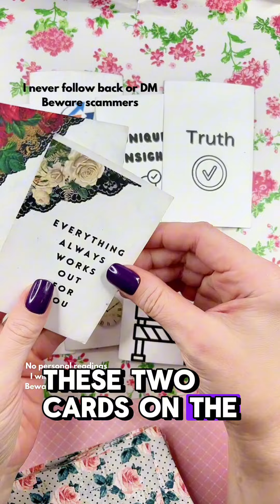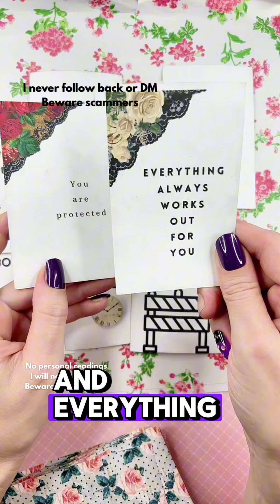In turmoil over an offer